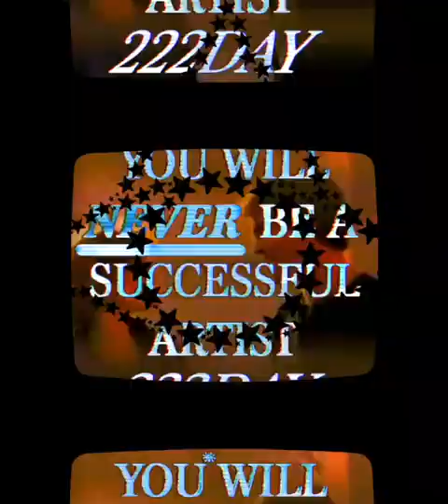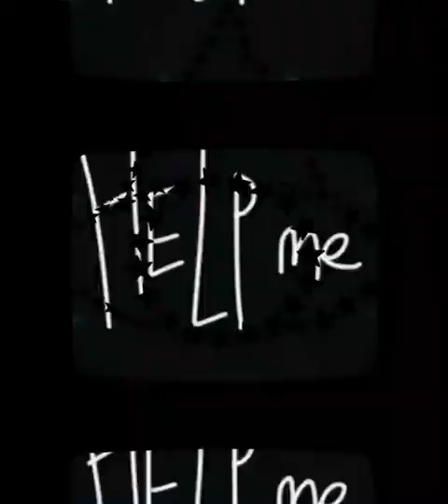⚠️📺 WARNING:📺⚠️ @stluciasrecordlabeldollhouse 🎀💽🎭thealienisMEpart222 ℗ 🧬🤴🤴👽🤴🤴🧬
⚠️📺 WARNING:📺⚠️ @stluciasrecordlabeldollhouse 🎀💽🎭